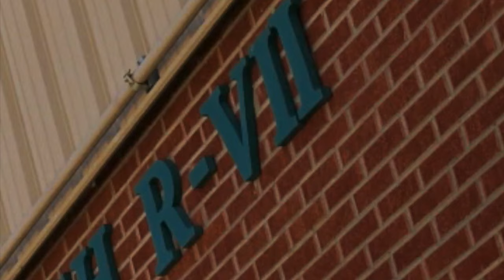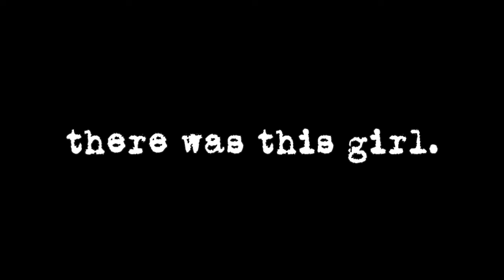VLOG 1: HOW I GOT HERE IN LESS THAN TWO MINUTES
Welcome to my/our first VLOG! The Cox family is in with Caleb and Christina Cox. Join us as we embark on "adventures" with nothing but our cell phone cameras. Share us with your family and your friends. Enjoy us @ That Cox Life!

Cow Time Lapses (2) provided by:
Daniel Bley (Best Friend)
Thank you, buddy. I appreciate your favors. You saved me a lot of time.

Wife of mine, 1 year together may have its ups and its downs, but I love you!